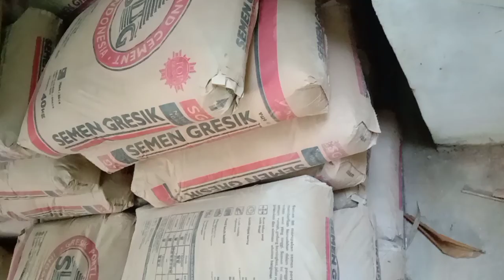HARI LIBUR 1 : HASIL PEKERJAAN HARI KE 11 DAN MENGHITUNG SEMEN TERPAKAI (VIDEO 29-7-22/29-11-1443H)